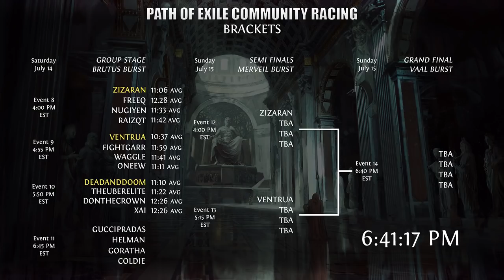[S2E10] Ro16 - Brutus Burst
Restrictions: Main Skill, Class & Movement Skill Exclusive - A racer cannot use an active skill, class or movement skill in more then one race. Restrictions reset if a player progresses to the next round
Win Condition: The winner of each group plus the top 4 fastest average times will progress to the semis.
Date: July 14, 2018 @ 5:50PM EST
Duration: 15m per Burst
Participants: DeadandDoom, TheUberElite, DonTheCrown, XaiTV